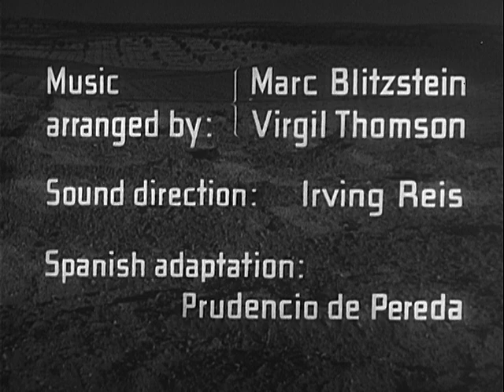The Spanish Earth (Reel 1 of 6)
The Spanish Earth (Reel 1 of 6) - National Archives and Records Administration 1937 - ARC 5717241, LI 226-G-6398 - DVD Copied by Ann Galloway.  Joint Chiefs of Staff. Office of Strategic Services. Field Photographic Branch. (01/04/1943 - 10/01/1945).  This documentary film uses footage of war and glimpses of rural Spanish life in its portrayal of the struggle of the Spanish Republican government against a rebellion by right-wing forces led by General Francisco Franco and backed by Nazi Germany and fascist Italy. The film was written by Ernest Hemingway and John Dos Passos (among others) and was narrated by Hemingway.